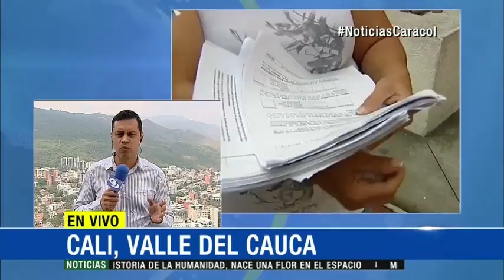Usuarios de Cafesalud se quejan por mala atención de la EPS en Cali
Los pacientes no solo se denuncian dificultades en la capital del Valle, sino también en ciudades como Bucaramanga, Pereira y Cúcuta.